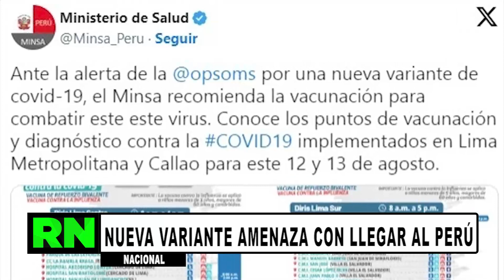🟢 RibereñaNoticias 17.08.2023 | NUEVA VARIANTE AMENAZA CON LLEGAR AL PERÚ